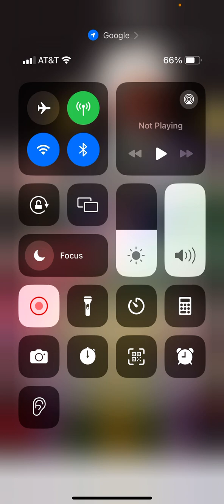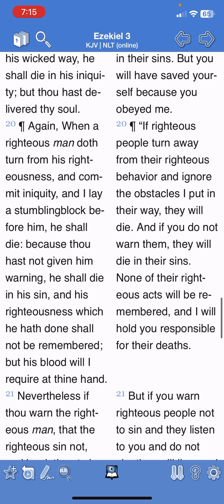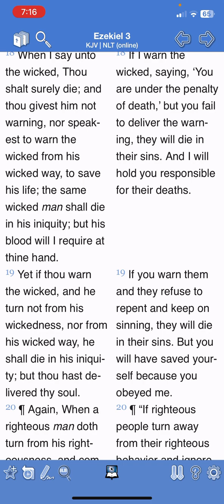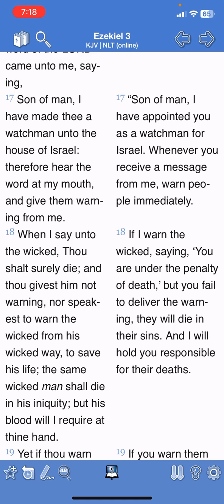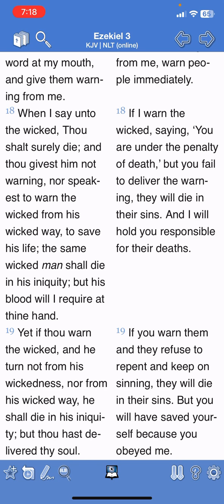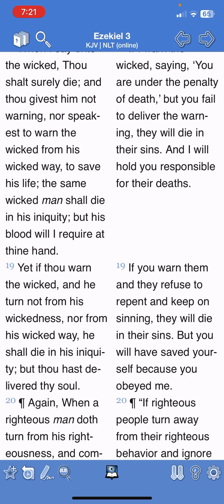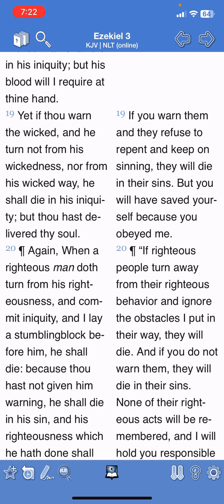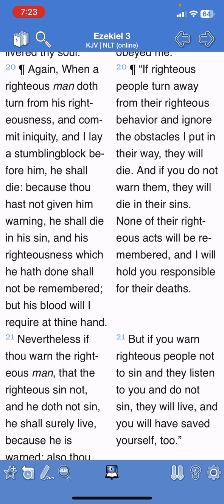Take Heed. Don’t F*** Around And Find Out